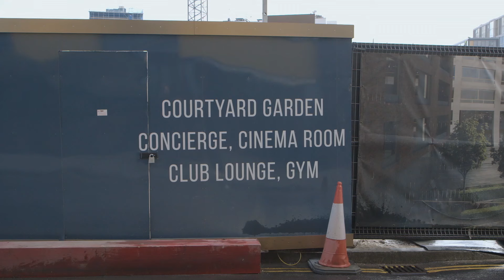The Street | Official UK Trailer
2019 British Independent Film Awards nominee
2020 Grierson Awards nominee

As the glinting steel and mirror-glass skyscrapers of London’s financial hub edge ever closer, the area surrounding Hoxton Street has been transformed by ‘luxury’ redevelopments and sky-high property prices. This traditional East London street, less than a mile from the City of London, has become the last bastion of the areas disadvantaged – a concentration of the aged, poor and dispossessed. Following its inhabitants over a four-year period, Zed Nelson’s debut feature-length documentary charts the toxic collision of gentrification, austerity and the nation’s slide into Brexit.